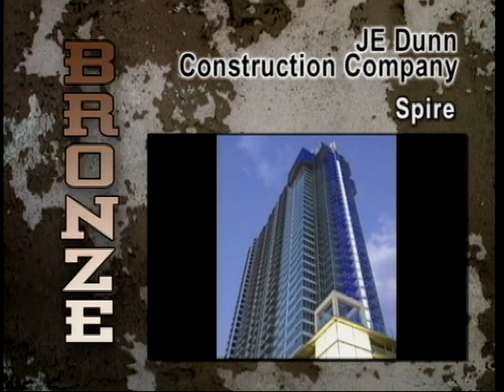AGC Colorado - 2010 ACE Awards - BRONZE - J.E. Dunn Construction - Project of the Year +$60 Million